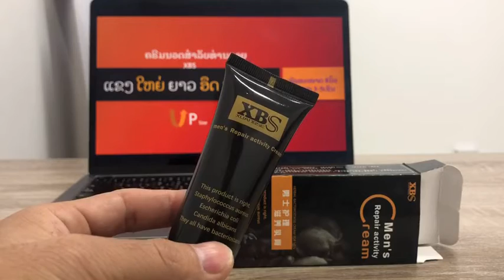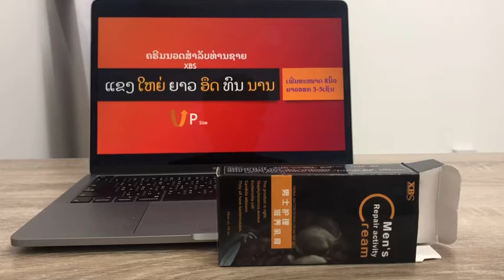ຄຣີມນວດ XBS ເປັນຄຣີມນວດສຳລັບທ່ານຊາຍ